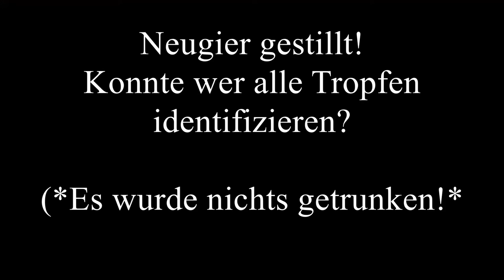(Teil 2/2) Tour, Fotografie, [Test] Gamma 5 Mark III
Hier kommt die Gamma 5 nicht mehr vor, sie war auch nur als Scherz an unser System gedacht. Ein bisschen Kritik quasi. =)

Im zweiten Teil vom Video bin ich noch die restliche Strecke abstecken und werde zumindest auf der Luch/Moor-Suche fündig.

Darüber hinaus findet ihr mich auch im weltumspannenden Netz mit rein schriftlichen Beiträgen